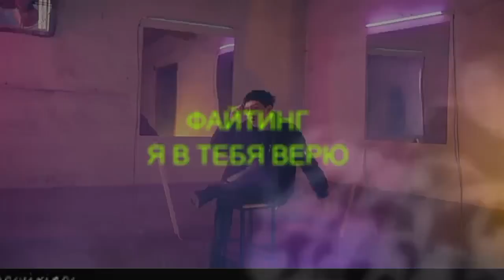K-POP-CHALLENGE ПОПРОБУЙ НЕ ПОДПЕВАТЬ И НЕ ТАНЦЕВАТЬ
Это последнее видео в моей старой программе... Поэтому мне нужно подобрать новую, можете что-нибудь посоветовать